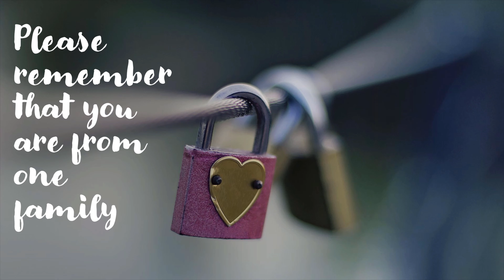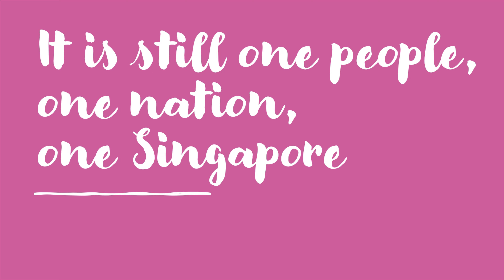Singapore General Election 2020 – Two Brothers, One Singapore. [GE2020: Lee Hsien Yang joins PSP SG]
The Singapore General Election 2020 is coming soon. There are two important brothers in this election.

Two Brothers, Two Political Parties

One People, One Nation, One Singapore

We are One Singapore.

Content
0:00  Introduction
0:08  Presentation

Additional Information
1) GE2020: Lee Hsien Yang joins Tan Cheng Bock’s Progress Singapore Party